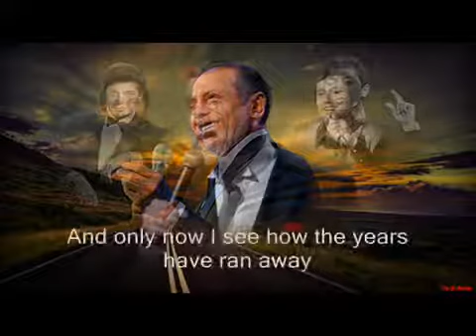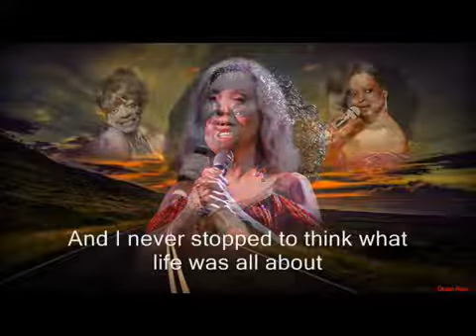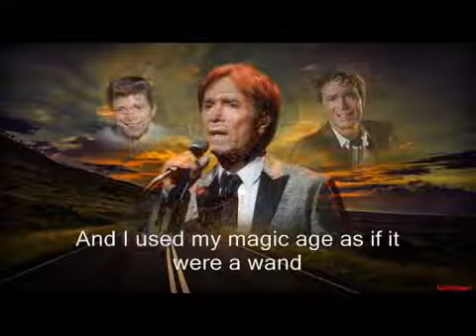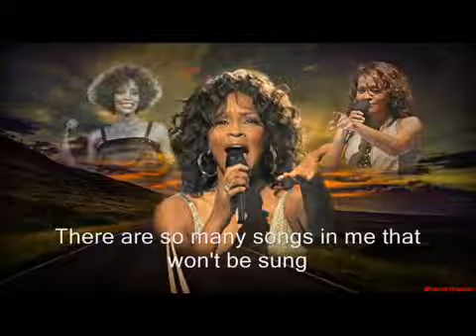Tribute to Famous Singer who passed on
Tribute to Famous Singer who died last year.